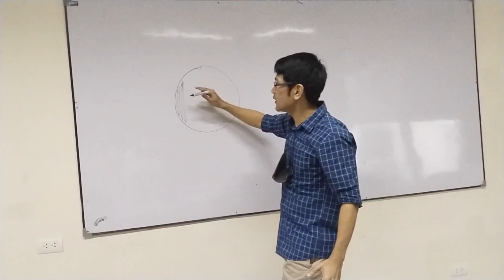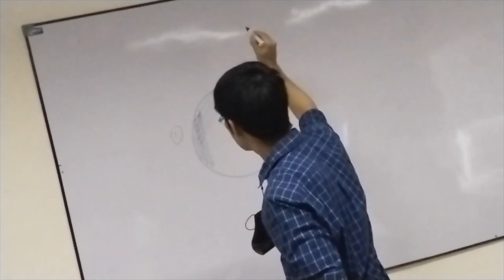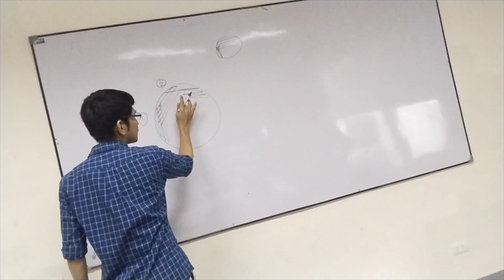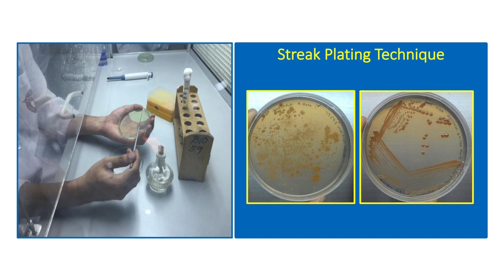How To Perform Streak Plating Technique (Step-by-Step Demonstration)